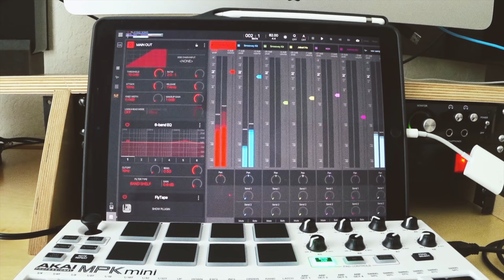Fly Tape Plugin for iOS Music Production from MSXII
Fly-Tape is a unique MSXII look on some of the aspects about tape that we love while adding some unique features that are enjoyable! Fly Tape installs as an iOS AUv3 plugin effect, designed for use within host apps such as Garageband, Beatmaker 3, Cubasis, Audiobus, and more.

Named for it's performance style of use, users can add FX to their incoming audio signals in many ways "on the Fly." Sliders for textured nuances such as hiss & pitch will allow you to dial in tasteful settings that can become reminiscent of cassette tapes. These also can be automated via midi cc for additional modulation.

Edits by Jeremy Ian Thomas.